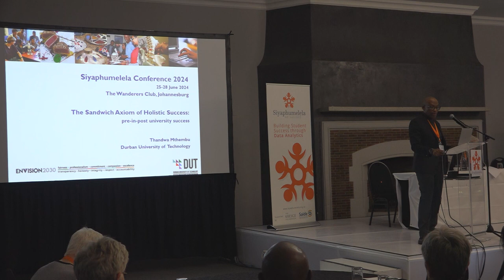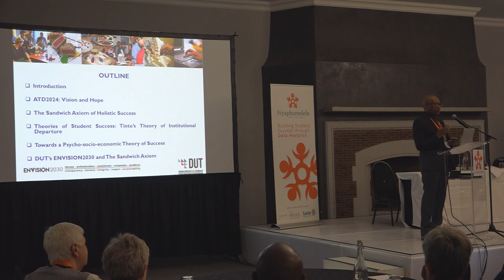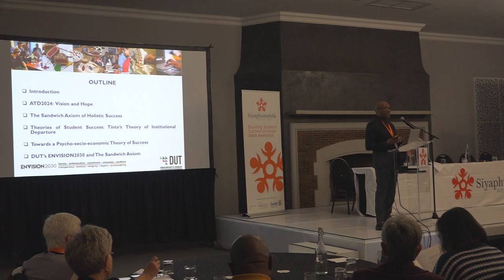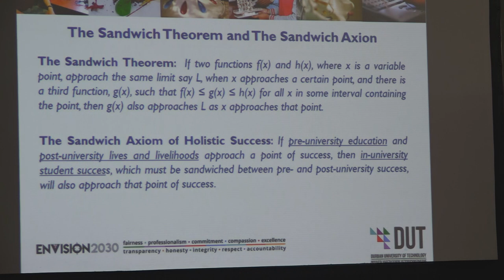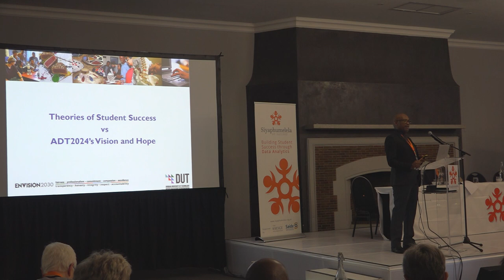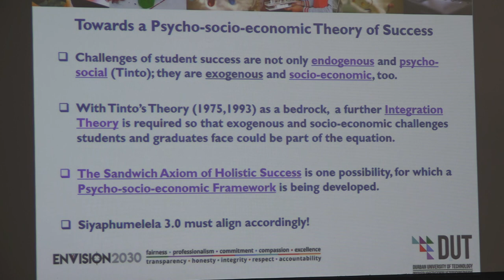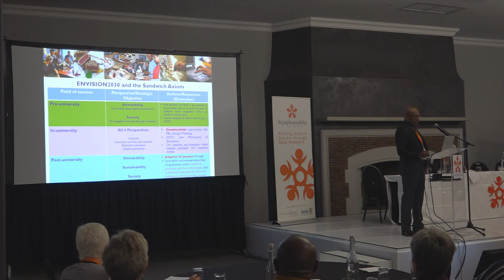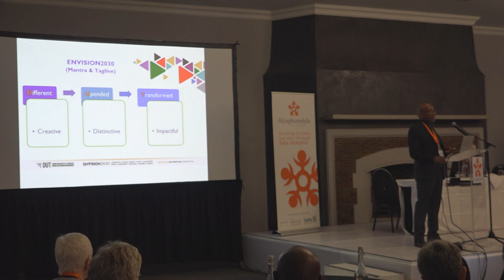The Sandwich Axiom for Holistic Success: Pre-in-Post-University Success. Prof Thandwa Mthembu (DUT)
2024 Siyaphumelela Conference.
Keynote:
The Sandwich Axiom for Holistic Success: Pre-in-Post-University Success
Thandwa Mthembu
Durban University of Technology
26 June 2024.